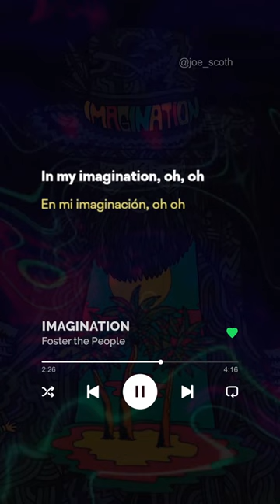Foster The People - Imagination - Part 3